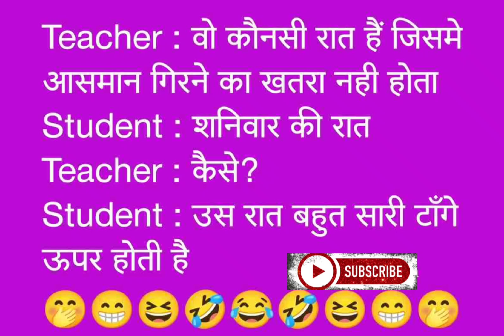student or teacher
here is only nonveg joke content preffered only 18+ viewrs.

how to viral instagram reels, how to viral reels on instagram2023, how to viral my first vlog, how to viral community post on youtube, how to viral instagram post, usa models, usa models female, usa models male, usa models list, russian model, russian models intagram, lrina shayk, russian models russian models agency, asmr, music, markiplier, old town road, billie eilish,vs t series, fortnite, david dobrik, joe rogan, james charles, baby shark, bts, snl,